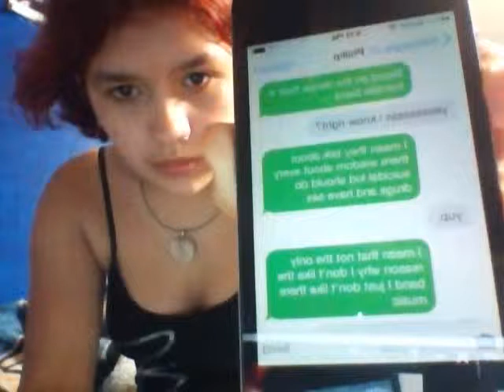hate mail of blood on the dance floor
fuck you blood on the dance floor